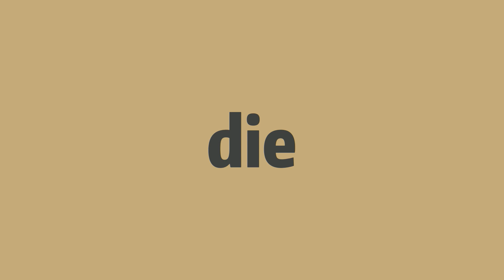How to pronounce die -Elin's english